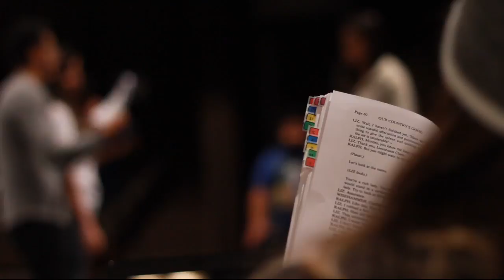Our Country's Good - Interviewing Actors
I Interviewed some Theater Actors from the upcoming play Our Country's at Rio Hondo College.

Let me know if you guys like these types of videos because I plans on doing some more videos like this. be sure to check out my other interviewing theater actors videos